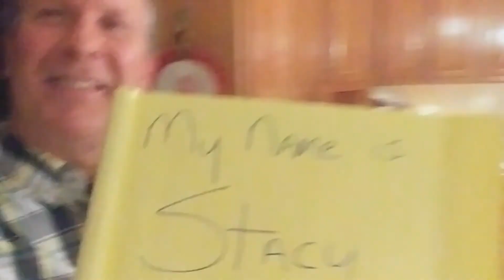TODD GREEN VIDEO